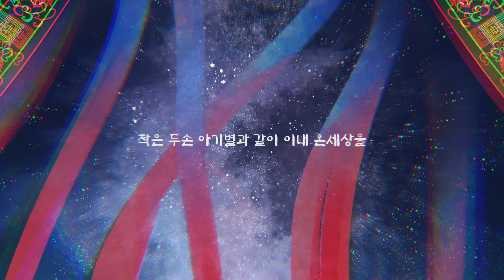【시유/SeeU】 윤회 [Original] feat.유니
별다소니님이 주최하신 음원합성엔진 겨울별자리 합작곡 [자미원] 입니다.

【시유/SeeU】 윤회 : 자미원 [Original] feat.유니
※시유와 유니는 보컬로이드라는 음성합성기술로 만들어진 프로그램이며 실제 사람이 아닙니다.

◆50mang쏘망의 두 번째 보컬로이드 앨범 [이야기 보따리]
10월 25일 발매

보컬로이드 원곡이 포함된 [이야기 보따리] 앨범은 『10월 25일』  /  MR포함 공식커버는 『11월 22일』 디지털 정식발매 예정입니다.

-정식 발매 이후 일반 음원 스트리밍 사이트에서 다운 가능

■Music &  Lyrics&  Illust & movie
50mang  쏘망

■코멘트

50mang쏘망 :
안녕하세요 쏘망입니다! 별자리 합작에 참여하면서, 한국의 별자리는 뭐가 있을까 찾아보다가 동양별자리 삼원 중 하나인 자미원을 테마로 했습니다. 하늘궁전이라는 뜻도 가지고 있어, 하늘나라에서 혼을 인도하는 삼신할미의 모습을 노래로 표현했습니다.
정말 열심히 쓴 곡이니 부디 마음에 드셨음 좋겠습니다:)
겨울이 끝나고 곧 봄이 오네요. 하루하루 뜻 깊은 삶이 되길 바랍니다.

Pioteo피오테오 :
안녕하세요, 이번 합작도 쏘망님과 함께 나타난 조교러 피오테오입니다.
자미원은 거의 모든 별을 품는 별자리인 만큼 노래도 상당히 웅장하고 따뜻합니다
모든 별들을 따스히 품어주는 삼신할매가 노래의 화자인 만큼
제 국악 조교로 그걸 더 잘 드러나게 하고싶었는데 다행히 잘 나온 것 같네요...ㅠㅠ
그래도 열심히 조교했습니다. 쏘망님의 노래와 제 국악조교가
이렇게 잘 맞구나 하고 다시한번 놀랐답니다...
이번 겨울, 2월을 마지막으로 따뜻하게 보내셨길 바랄게요!
감사합니다!

“혼의 윤회를 이어가라”

차가운 빛이 새겨진 아이 이내 눈물이 잦아드니
맑은 두눈 아기별과 같이 이내 온세상을 밝게 비추리

푸른빛의 아기별아
내생으로 돌아오리

붉은빛의 아기별아
현생으로 태어나리

생명의 빛을 잃은 아이여
매서운 한에 얼어붙기 전에
이리오렴 온세상의 시작과 끝
하늘나라 궁전에

하늘 위에 수놓은
별빛 길을 따라서
한걸음 내딛는 아이여
어여쁘게 빛나구나

내 품에서 잠들거라
이 안에서 쉬어가라

밤 하늘에 별 하나가 늘어나면
별의 수 만큼 눈물이 흐르구나
시작과 끝 필연적인 이별에서
끝과 시작 또한 우연적인 만남되리

푸른 기억을 주고
붉은 온기를 얻어
아이야

생명의 빛을 찾는 아이여
어둠 속에 헤매지 않도록
인연의 실을 연결해 두었으니
천천히 돌아오라

따스한 빛이 새겨진 아이 이내 울음을 터트리니
작은 두손 아기별과 같이 이내 온세상을 함께 이어가리